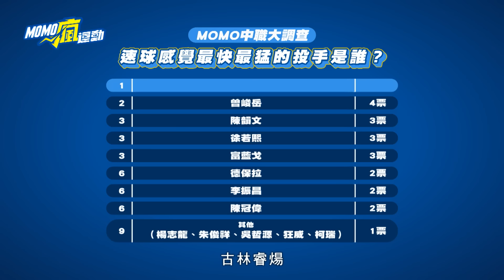CPBL》火球男對決！古林睿煬、曾峻岳、徐若熙 誰的直球最快最難打？球速練得出來嗎？【MOMO瘋運動】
MOMO中職大調查最後一集，在眾家打者心目中，哪位現役投手的直球，體感球速最快、最難打呢？是古林睿煬、曾峻岳、還是徐若熙？而球速還有可能再提升嗎？快來聽聽超過30位打者的對戰心得，還有火球男們親自透露訓練方法！
還沒看變化球篇、控球篇，還有過野手系列四項票選的球迷朋友，趕快去點閱觀賞～未來還想看到怎麼樣的票選內容，都歡迎留言告訴我們喔😁